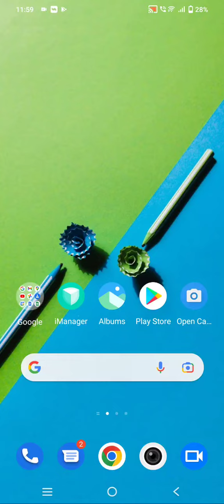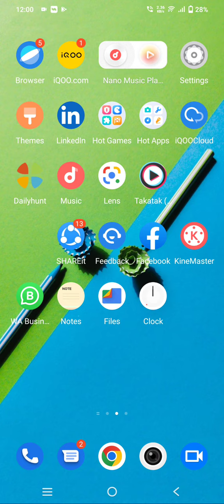Show Net Speed In Vivo T1 5G, How To Show Internet Speed In Vivo T1 5G,Vivo T1 5G Connection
Show Net Speed In Vivo T1 5G, How To Show Internet Speed In Vivo T1 5G,Vivo T1 5G Connection Speed Show Kaise Karen,

Net_Speed_Show Vivo T1 5G